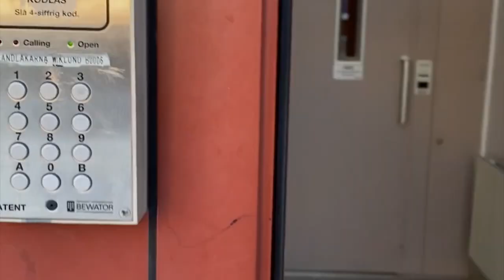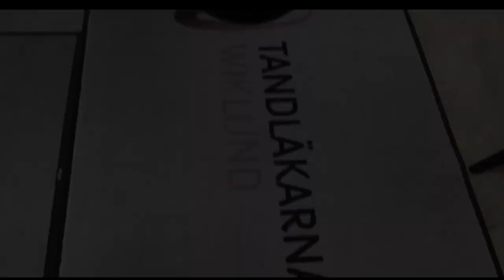Jerusalema dance challenge by Tandläkarna Wiklund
Jerusalema dance challenge by dentistry Wiklund from Härnösand in northern Sweden. Äntligen blev det vår tur att sprida lite viral glädje, enjoy !